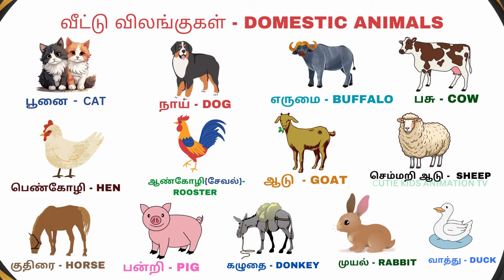Learn Domestic Animals Names Tamil and English with Sounds|வீட்டு விலங்குகள் பெயர்கள் மற்றும் ஒலிகள்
நமது அன்றாட வேலைகளில் நமக்கு உதவி செய்வதற்காக சில விலங்குகளை நாம் நமது வீட்டில் வளர்க்கிறோம்.இவற்றுக்கு வீட்டு விலங்குகள் எனறு பெயர்.

ஆடு
பசு மாடு
காளை மாடு
எருமை மாடு
குதிரை
கழுதை
பன்றி

வீட்டு விலங்குகளில் மிகவும் பயன் தரும் விலங்கு பசு ஆகும். வைக்கோல் , புல்,புண்ணாக்கு போன்றவ்ற்றை உண்ணுகிறது. கழுநீரை விரும்பிக் குடிக்கிறது. பசு மாடு கன்று போட்டு பால் தரும் இனத்தைச் சேர்ந்தது.பசு மாடு நமக்குப் பால் தருகிறது.